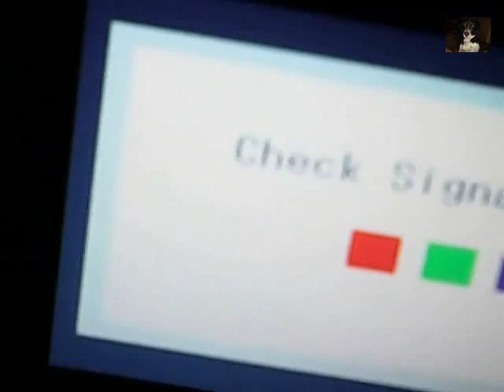Тестирование моих находок (часть-9,5.жк монитор после ремонта)